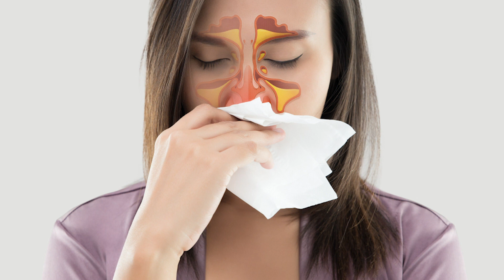ALERJIK RINIT TEDAVİSİ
Alerjik rinit hakkında bilmedikleriniz. Özellikle bu mevsimde nelere dikkat etmelisiniz, nasıl önlem almalısınız?